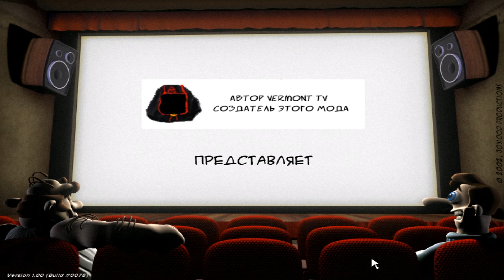Демо-быстро Neighbours from Hell Mega City от Vermont TV